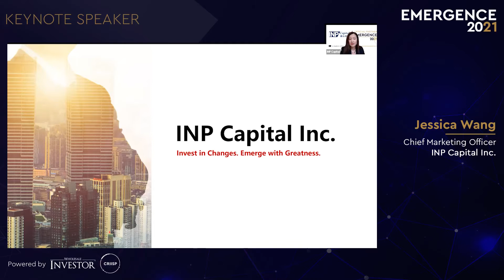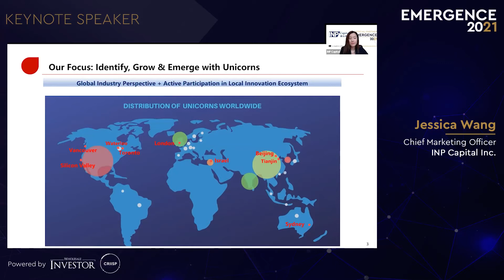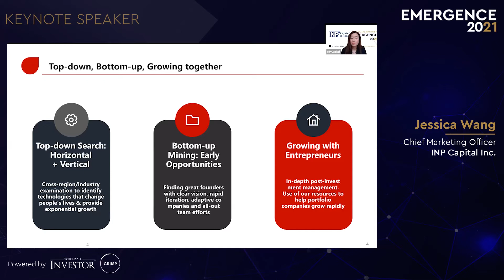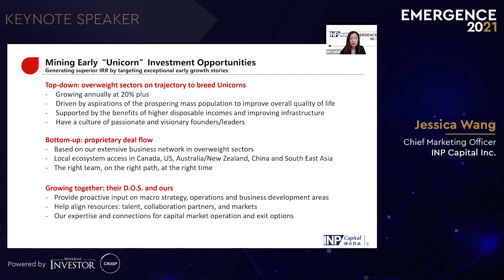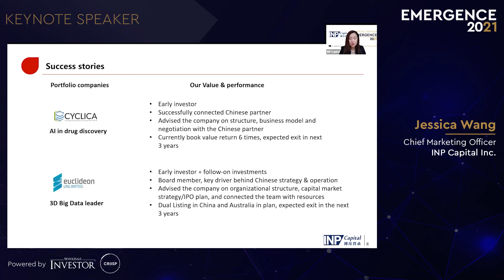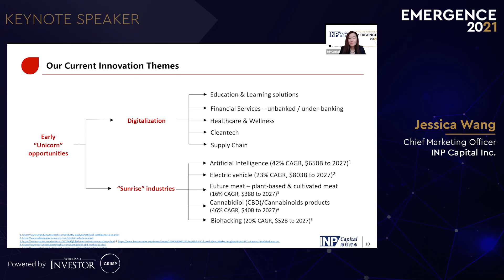Unicorn investment opportunities - How a global investor spots it with INP Capital's Jessica Wang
INP Capital is a global private-market investor which has experiences in transacting with various countries such as Canada, Australia, China, UK, and Germany. They are constantly looking to invest in entrepreneurs and their technologies that will help shape the future.

In this video, we have the Chief Marketing Officer and Partner at INP Capital, Jessica Wang, to share her knowledge on investing from their company’s perspective and how they can help founders grow globally.

0:00 - Introduction
0:19 - What is the core purpose of companies and founders
1:38 - INP Capital’s investment process
2:12 - Mining Early ‘Unicorn’ Investment Opportunities
3:14 - Success stories
5:08 - Current innovation themes